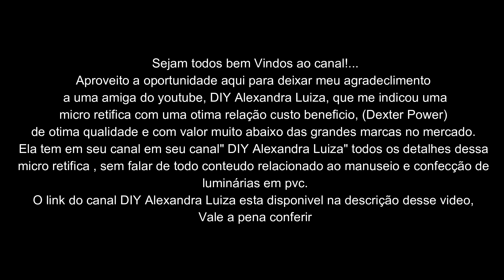Gazebo para Mini Jardins Gazebo for Mini Gardens